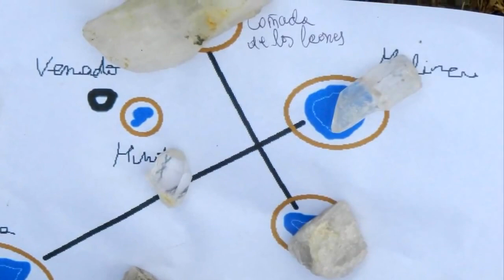Activación de la Cruz del Sur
Recorrido por las lagunas del dto Gral. Lopez activando la constelación de la "Cruz del Sur. Laguna Cañada de los Leones, Laguna de Melincue, Laguna de Villa Cañas, Laguna La Picasa y Laguna El Hinojo.